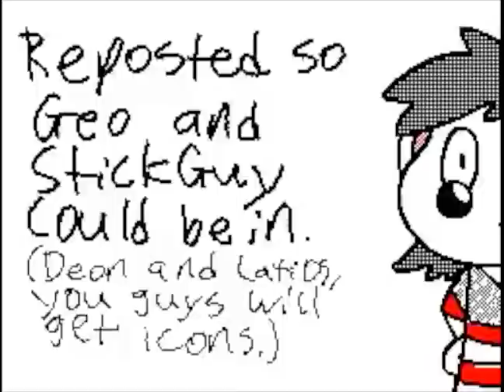C-F0x's Flipnote [Sudomemo] - 4th of July MV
*Other details*
Please be respectful, the animators (creators) has putted so much effort in making them! It takes them hours to make one flipnote animation or even more than a week!